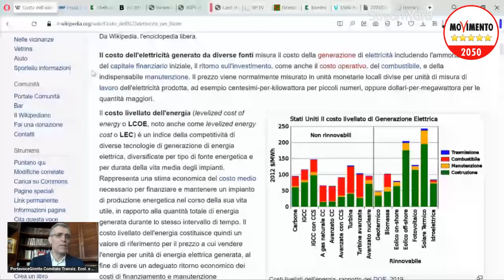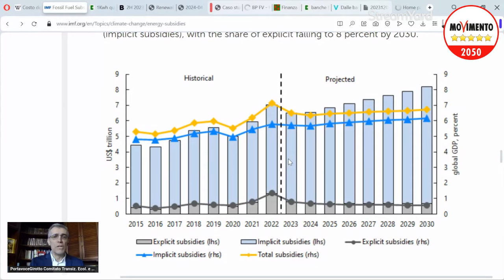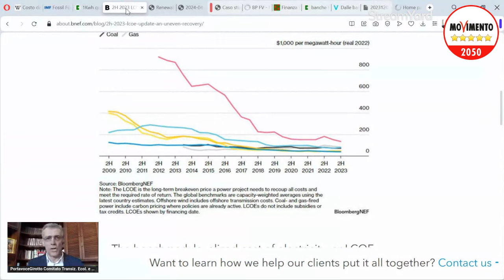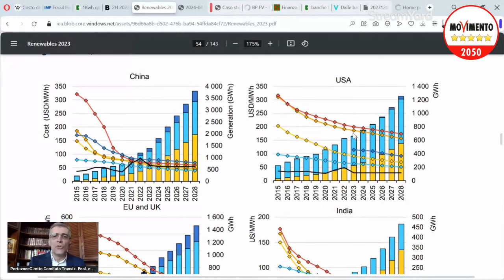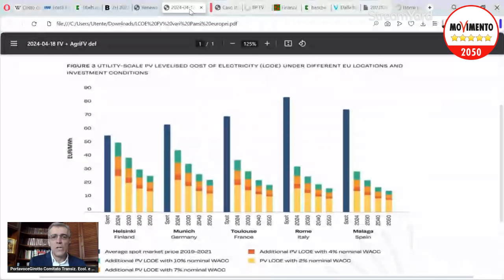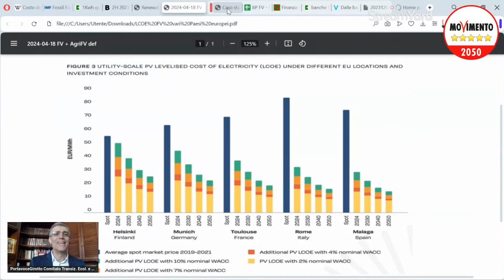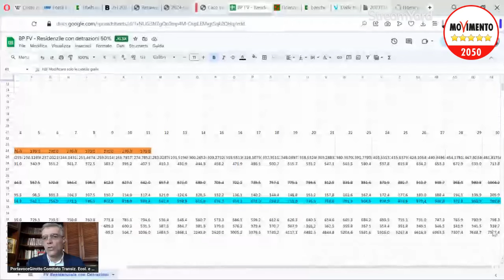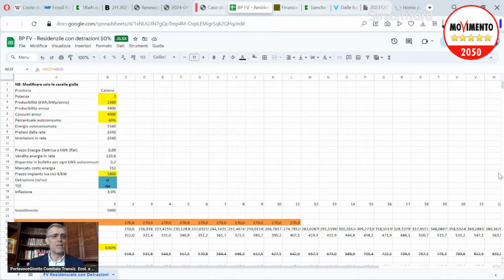La Transizione energetica SI PUO' FARE (e conviene)! - 16a puntata: I COSTI DI PRODUZIONE